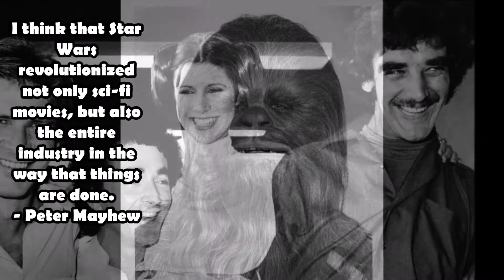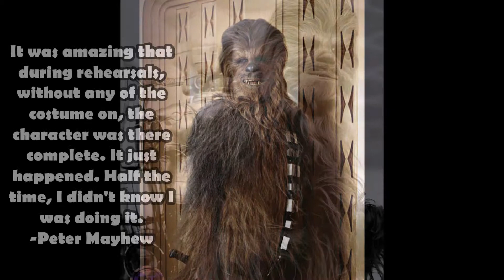A Tribute to Peter Mayhew, Our Favorite Wookiee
A tribute to the late Peter Mayhew, who played Chewbacca in the Star Wars saga.